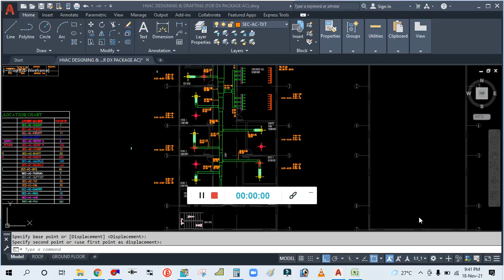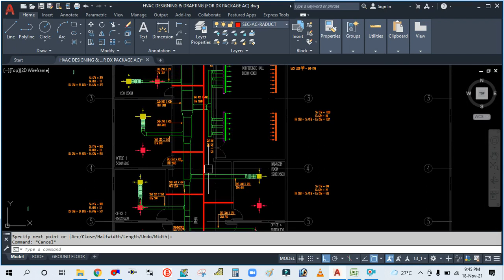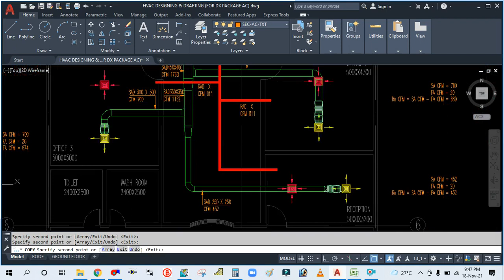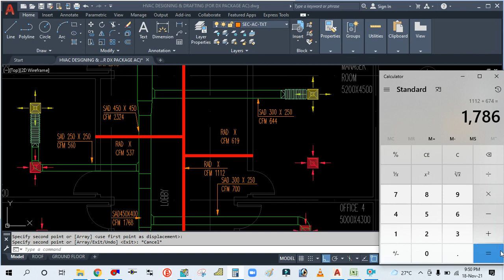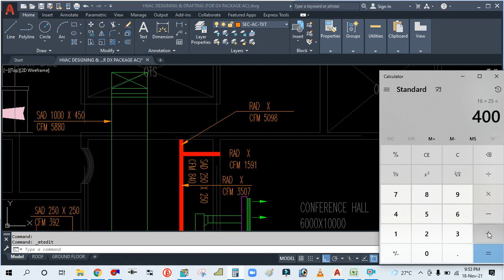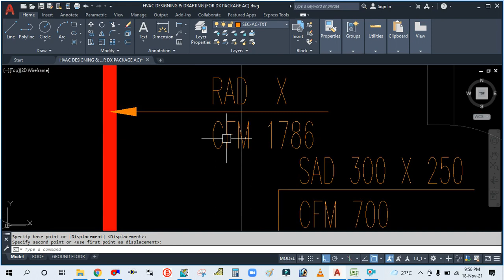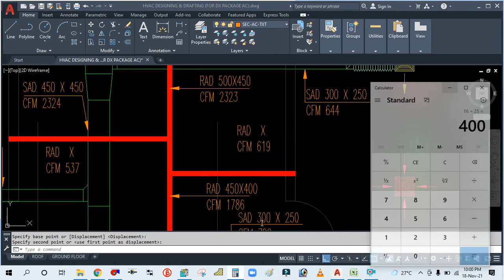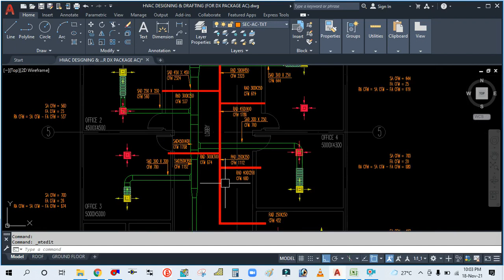RETURN DUCT DESIGNING II RETURN DUCT SIZING BY MCQUAY DUCT SIZER II COMPLETED COURSE IN HINDI.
IN THIS TUTORIAL WE WILL LEARN HOW TO DESIGN RETURN AIR DUCT BY MCQUAY DUCT SIZER TOOLS II COMPLETE COURSE IN HINDI.

(FRESH AIR CFM CALCULATION AS PER ASHRAE 62.1 VENTILATION STANDARD)

(Diffuser selection using data sheet)

(Supply & Return diffuser sizing & placement)

(Selection of linear slot diffuser using beta software)

(Selection of ceiling diffuser with Beta software)

(Heat load calculation in HAP in ENGLISH full detail as per actual practice / actual project)

(Heat load calculation in HAP in HINDI)

(Duct design in REVIT MEP)

(Heat load calculation in REVIT MEP)

(Heat load calculation using E20 form)

(Main duct sizing with McQuay duct sizer tools)